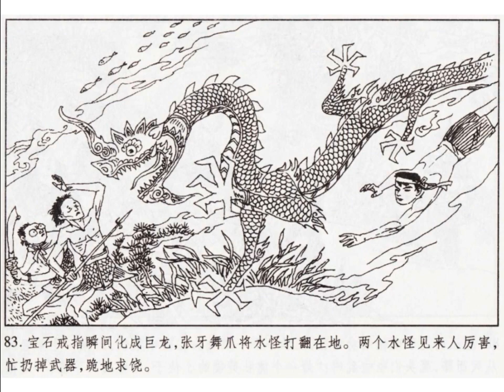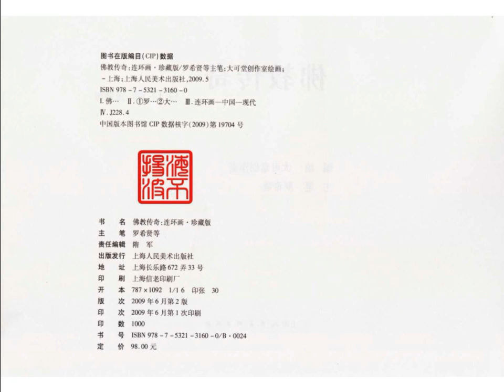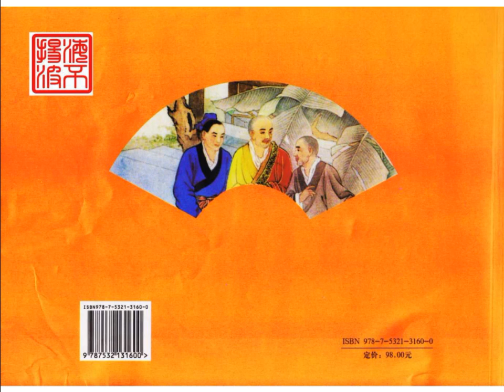6 金鲤鱼 下